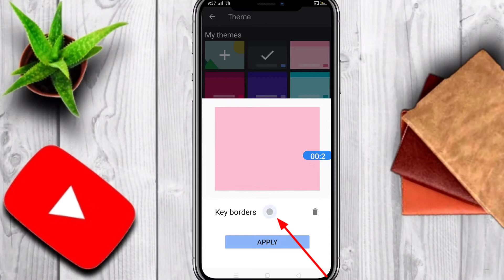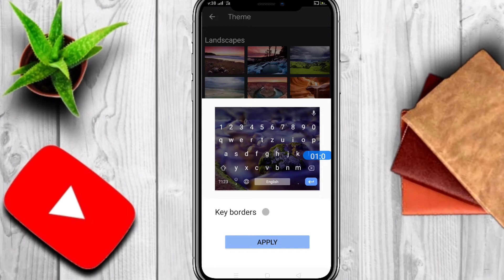how to change keyboard colour |whatsapp me typing ka colour kaise change kare[keyboard colour change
Queries solved:-
how to change keyboard colour whatsapp me typing ka colour kaise change kare
how to change keyboard colour in samsung
how to change keyboard colour in vivo
how to change keyboard colour in iphone
how to change keyboard colour in android
how to change keyboard colour in whatsapp